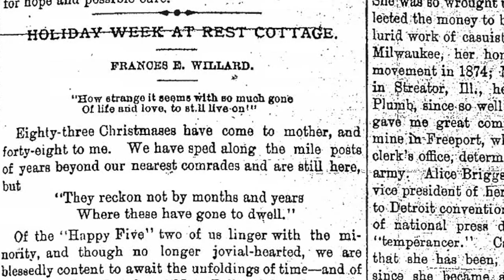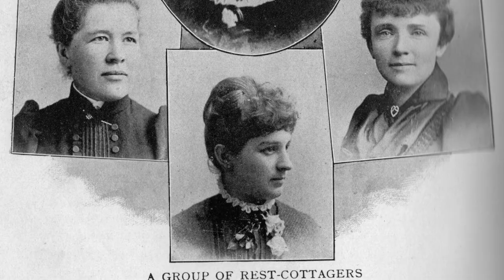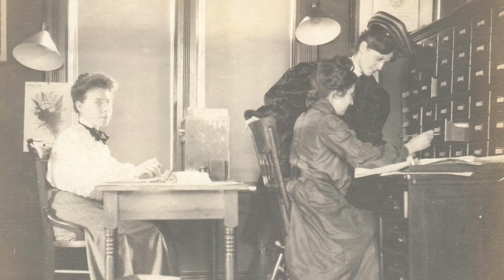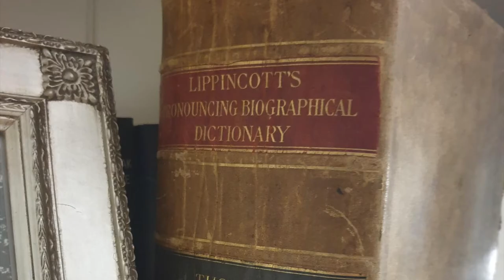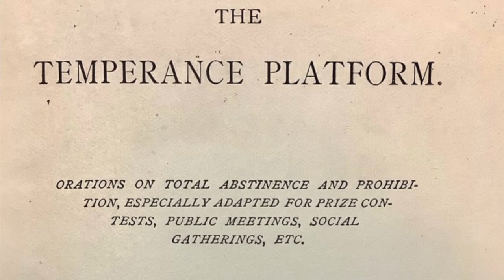Holiday Week at the Frances Willard House Museum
Every December, the France Willard House Museum staff decorates the House with festive and historically accurate evergreens, presents, and a Christmas tree. As the Museum remains closed to visitors due to the pandemic, we have created a special video that offers another way to glimpse what the holidays were like for Frances Willard, her family, and her coworkers. Museum Fellow Fiona Maxwell uses photographs and an article written by Willard in 1888 for the Union Signal to bring “Holiday Week at Rest Cottage” to life. This was not a time to rest for the women of Rest Cottage, as they worked determinedly through the season. Yet, they also found moments to reflect on the past, to reconnect with one another, and to make resolutions for the future.

Video Editing and Narration by Fiona Maxwell.
Music: Greensleeves by Francis Cutting, performed by Anne Waller.